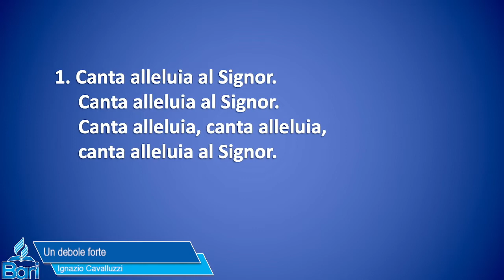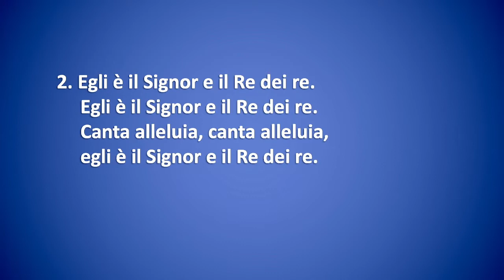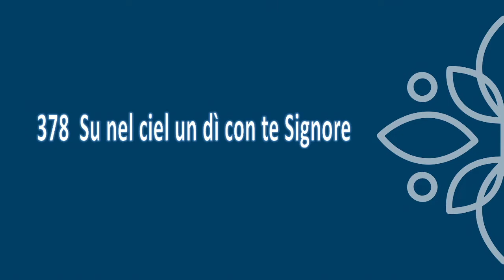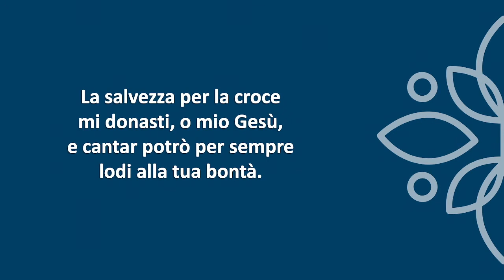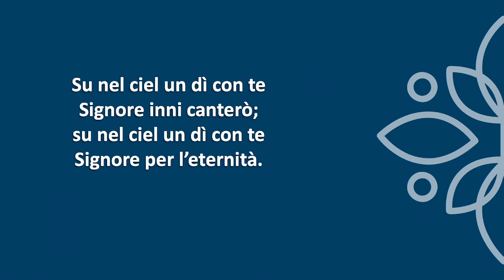Un debole forte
Versetto introduttivo:2 corinzi :12:10

Meditazione a cura di: ignazio cavalluzzi
Registrato presso: chiesa di bari
il ...15/06/22